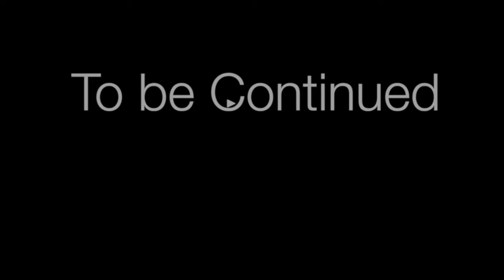Reba's Litter 4 wk weigh-in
I know its late but here is  Reba's Litter 4 wk weigh-in the little boy is gaining and doing well but man he's so cute.